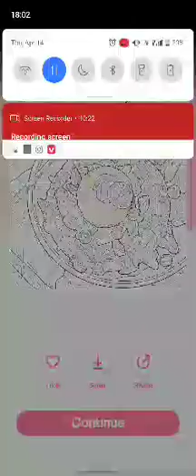coloringgames coloringforkids game